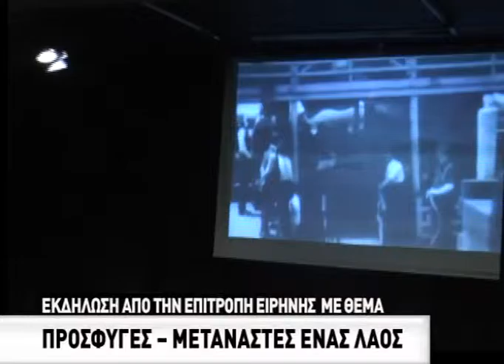"Πρόσφυγες - Μετανάστες ένας λαός" η εκδήλωση από την επιτροπή ειρήνης